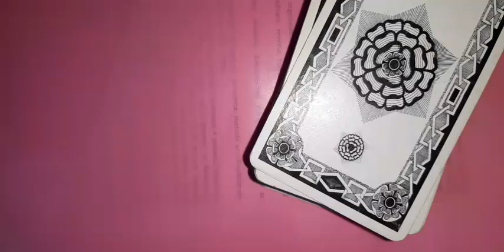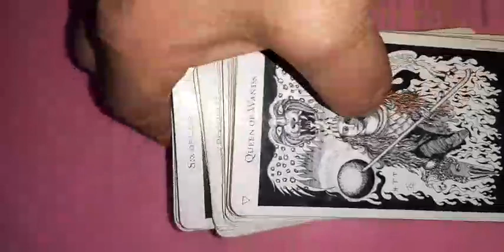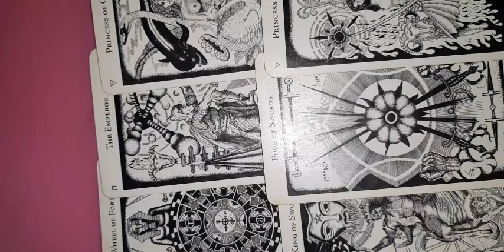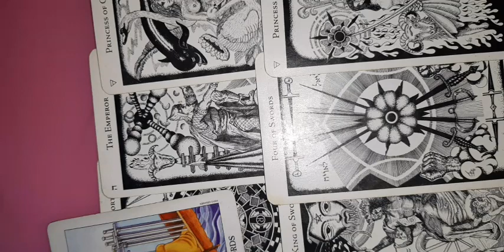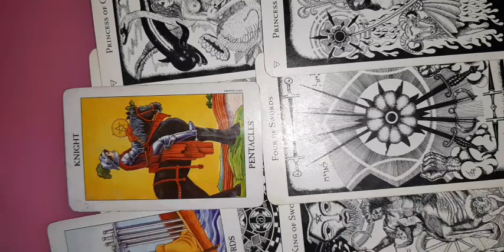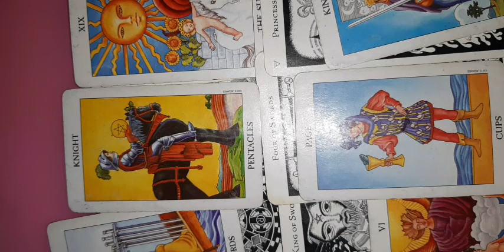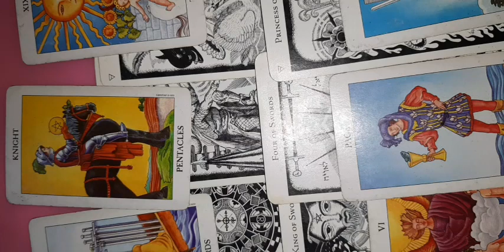Sagetator 19 decembrie- 1 ianuarie 2023